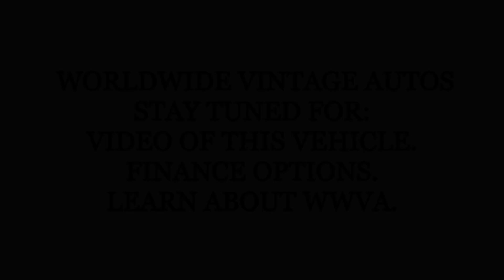1983 JEEP J10